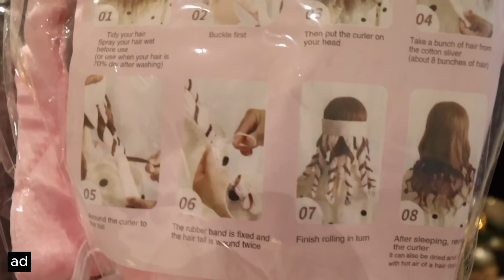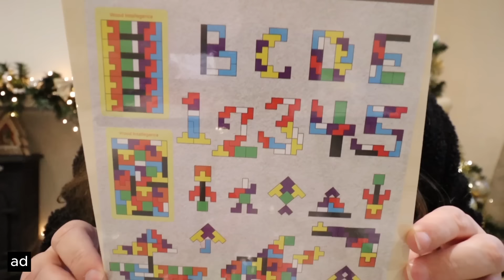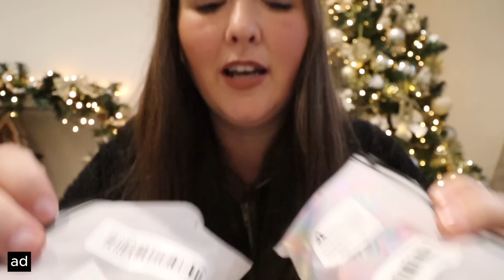HUGE CHRISTMAS HAUL | LAST DAY IN SCOTLAND 🛍️ 🏴󠁧󠁢󠁳󠁣󠁴󠁿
Huge Christmas haul & our last day in Scotland! 🛍️ 🏴󠁧󠁢󠁳󠁣󠁴󠁿 | Temu AD.
to get £100 Coupon Bundle FOR FREE (for app new users)
🔍Or search my code【dkm3565】on Temu App to claim

Shop my picks：
Triceratops Baby In An Egg Stuffed Animal - Dinosaur Plush Toy - Green Triceratops With An Egg Dino Plush Inside For Halloween Party/Thanksgiving Day/Christmas Gift Festival Decor £18.49💰
Echo Microphone Toy - Perfect Gift for Kids to Have Fun with Singing and Pronunciation - No Batteries Required! Christmas, Halloween, Thanksgiving gift £0.93💰
Christmas Lip Makeup 18 Color Super Matte Velvet Long Lasting Lipgloss Liquid Lipstick Lip Cream Gift For Girls £1.99💰
6pcs Cartoon Cute Christmas Gel Pen Student Brush School Signature Pen 0.5mm Large Capacity Pen Office Gift £0.82💰
8/12pcs Magical Water Painting Pen Whiteboard Markers Floating Ink Pen Doodle Water Pens Montessori Early Education Toy Art Supplies Christmas, Thanksgiving, New Year's gifts £1.89💰
Merry Christmas Building Blocks, DIY Educational Toys, Christmas/Halloween/Thanksgiving Day Gift £1.18💰
Memory Card 32GB 64GB 128GB 256GB U3 Mini SD Card Class 10 TF Flash Card Micro Tf SD Cards Memory Card For Mobile Phone PC Earphone Speakers HD Camera PSP SD Adapter £2.39💰
Counting Animals Toys Matching Game With Sorting Bowls Preschool Learning Activities Montessori Sensory Fine Motor Toys Set For Math Color Sorting Gifts ,Halloween,Christmas, And Thanksgiving Day Gift £6.51💰
Cartoon Bear Print Pajama Set, Cute Lapel Long Sleeve Blouse Top & Elastic Waistband Pants, Women's Loungewear & Sleepwear £11.49💰
Colorful 3D Wooden Blocks Puzzle Brain Teaser - Montessori Educational Toy for Kids to Improve Intelligence & Creativity ,Halloween,Christmas gift, Thanksgiving Day gift £2.70💰
12pcs Christmas Gingerbread Man Ornaments For Christmas Tree Decorations Assorted Plastic Gingerbread Figurines Christmas Holiday Decorations 3" £3.99💰
Octopus Shaped Curler Heatless Headband Heatless Curling Rod For Sleeping In Overnight DIY No Heat Hair Curler £2.99💰
1pc Acrylic Plain Color Wool Children's Double Ball Hat With Cloth Label Knitted Hat For 0-3 Years Old Baby £1.99💰
Fingertip Pulse Oximeter, Blood Oxygen Saturation Monitor (SpO2) With Pulse Rate Measurements And Pulse Bar Graph, Portable Digital Reading LED Display, Batteries Not Included, Christmas, Halloween, Thanksgiving Day Gift £2.99💰
1pc New Baby Teething Toy, Teething Toy For Babies 6-18 Months, Baby Chew Toy For Boys Girls,Baby Teether Remote Control Shape Silicone Toy Christmas、Halloween、Thanksgiving Day Christmas Halloween £2.10💰
Inertial Off-road Vehicle Toys Super Resistant Climbing Car Model Baby Car Children Four-wheel-drive Boy Toy Car £1.13💰
6PCS Large Christmas Tote Gift Bags With Handles For Reusable Non-woven Gift Bag Presents Big Grocery Shopping Totes Holiday Party Favor Good Bags 12.6 X 9.8 X 6.7inch for retail stores, boutique ,supermarkets £3.24💰
5 Pairs 3D Textured Short Socks, Cute & Comfy Embroidery Crew Socks, Women's Stockings & Hosiery £1.49💰
1pc 480ml Durable And Portable Straw Cup For Outdoor Activities - Anti-Fall Design And Creative Plastic Material £4.99💰
Infrared Thermometer, Kids Digital Touchless Thermometer,Baby No-Touch Infrared Forehead Thermometer, With Digital LCD Display, Fever Alarm And Instant Accuracy Readings (AAA Battery Not Included), Christmas Halloween Gift £9.49💰
Bubble Gun Electric Automatic Bubble Blowing Rocket Artillery Bubble Machine,  Children's Portable Outdoor Party Toy LED Light Toy(excluding Bubble Liquid And Battery) Halloween Christmas Gift £3.46💰